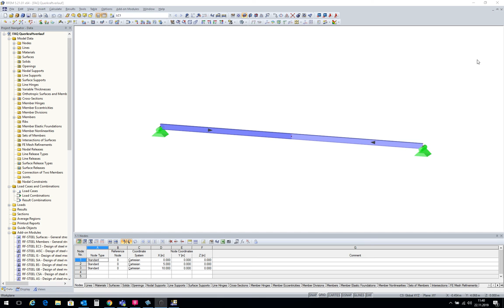[EN] [FR] FAQ 004242 | J'ai modélisé une poutre à travée unique avec plusieurs barres. Pourquoi l...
Question :
J'ai modélisé une poutre à travée unique avec plusieurs barres. Pourquoi certains signes du diagramme d'effort tranchant sont-ils faux ?

Réponse :
Il est très probable que l'orientation de barre ne soit pas uniforme (voir la Figure 01).

Lorsque cela est le cas (clic droit sur la barre puis → « Inverser l'orientation de barre »), les signes de la répartition de l'effort tranchant sont identiques (voir la Figure 02).